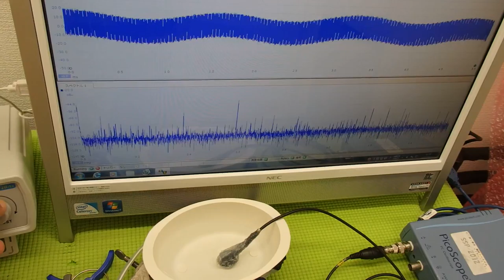音と超音波の組み合わせを利用した超音波制御技術 ultrasonic-labo